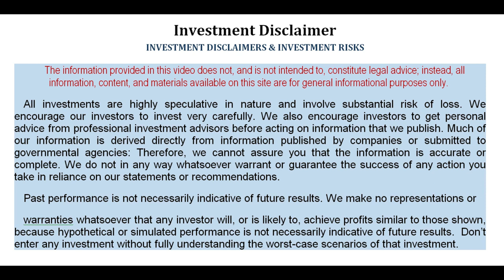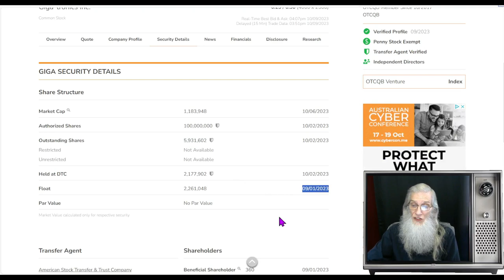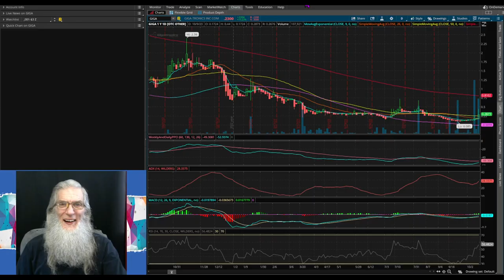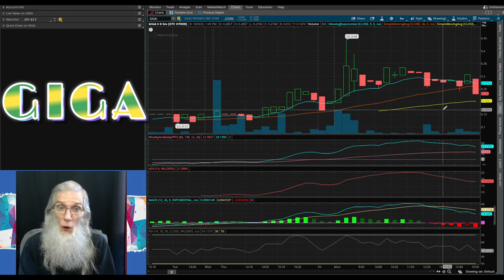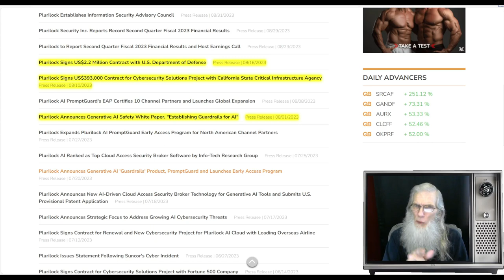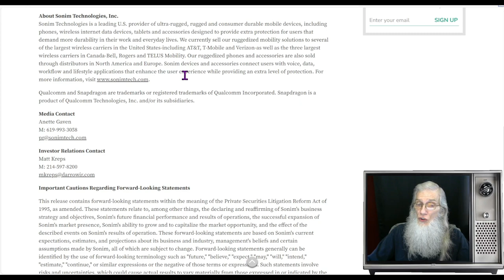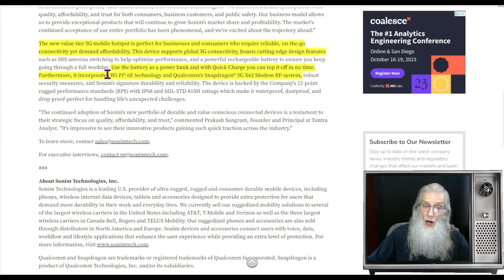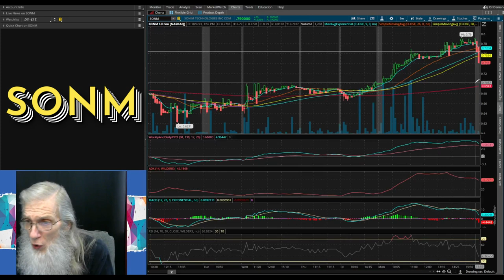Lots of Million $$ Contracts/AI/ Military/ 5G🧙‍♂️Zidar On Top & Hot Penny Stocks $SONM~$GIGA~$PLCKF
3 companies making lots of deals with big Customers generating loads of contracts worth Millions $$. Involving AI Cyber Security, Military Defense and 5G Hots Spots and Phones...and of course charts on fire🔥